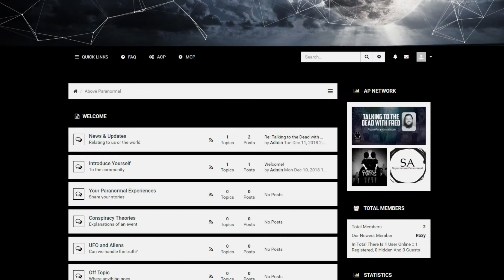AboveParanormal.com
Join us as we explore the paranormal together...